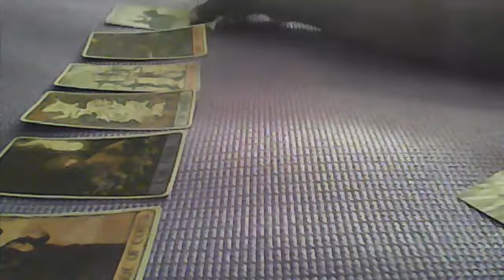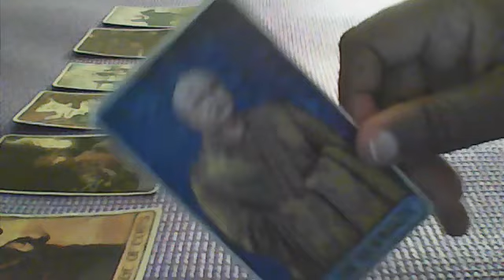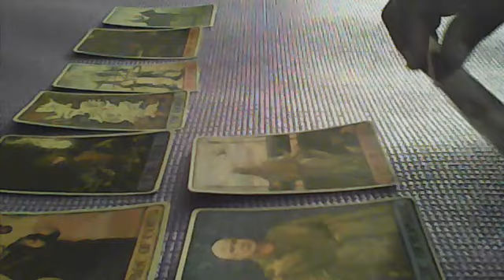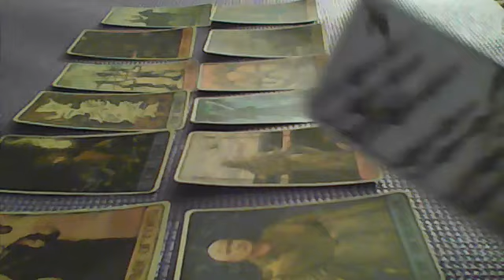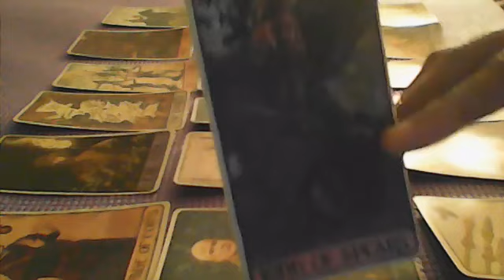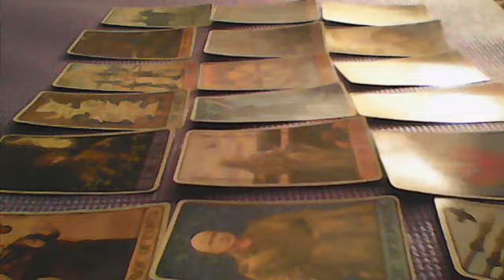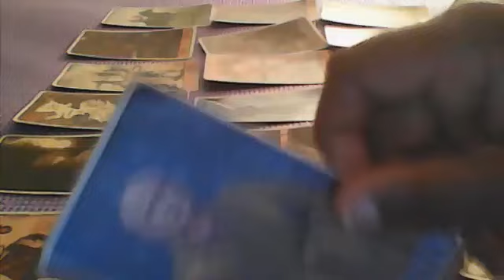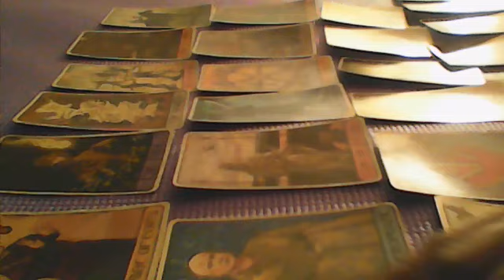SAGITTARIUS..AFTER A PAINFUL ENDING A NEW SPIRITUAL BEGINNING BRINGS YOU SUCCESS AND STARDUM..